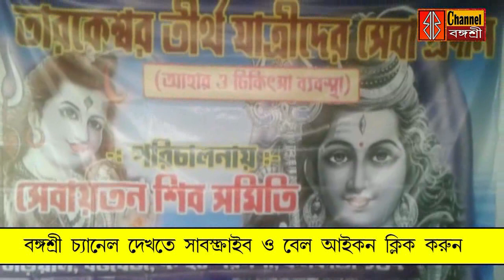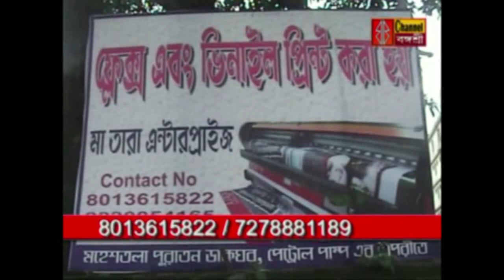বঙ্গশ্রী সংবাদঃ তারকেশ্বরে পূন্যার্থীদের পাশে বজবজের সেবায়তন শিব সমিতি।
তারকেশ্বরে পূন্যার্থীদের পাশে